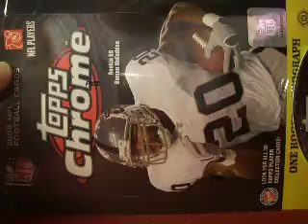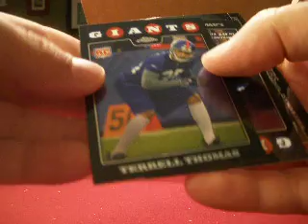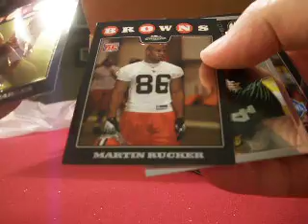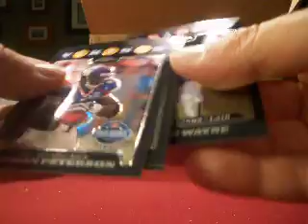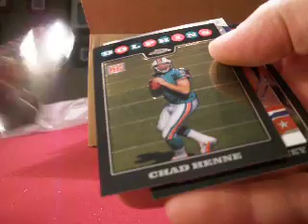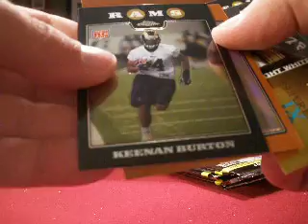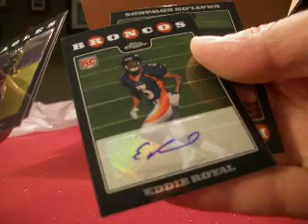2008 Topps Chrome Football Case Boxbreakers Group Box # 6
Box #6 of 12 in our 08 Topps Chrome FB Case break. For lots of group breaks opportunities check our